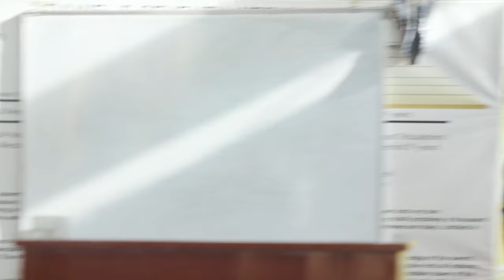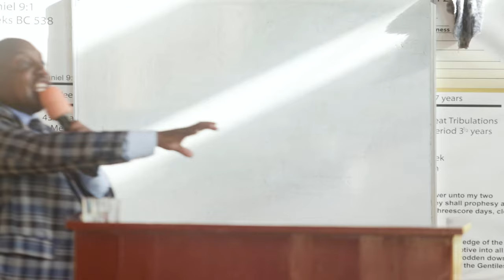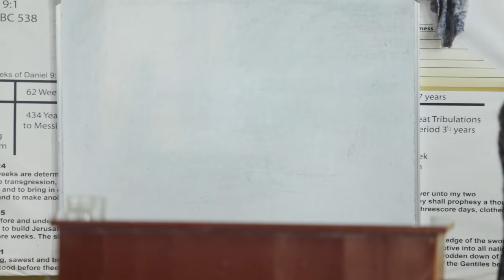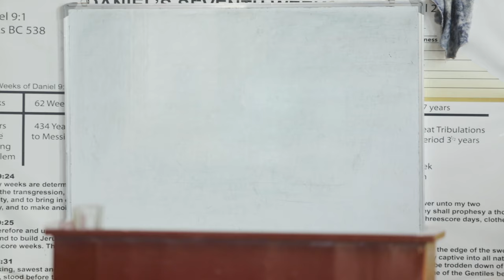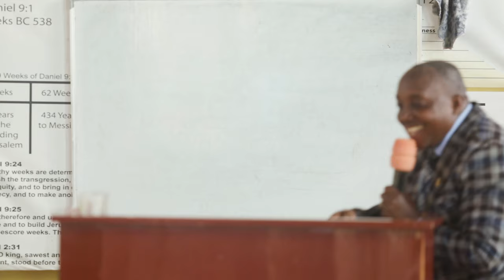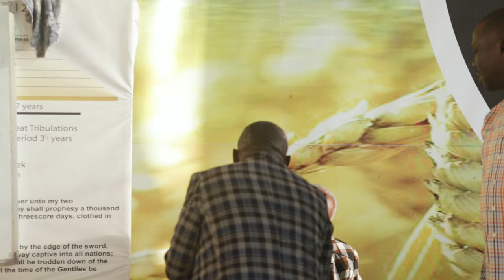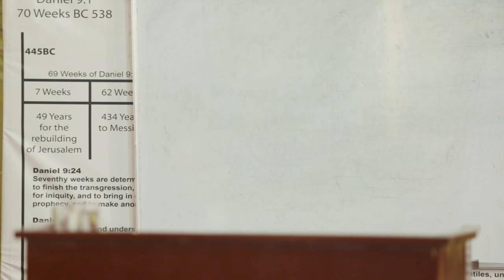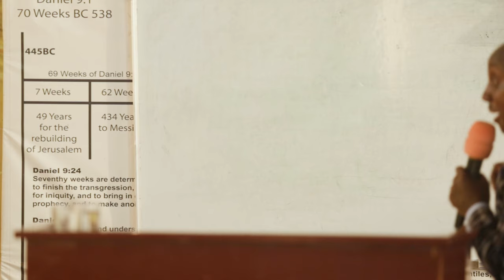Hali ya Mwaminio_Pastor Helatano | Mwanza Meetings 🇹🇿